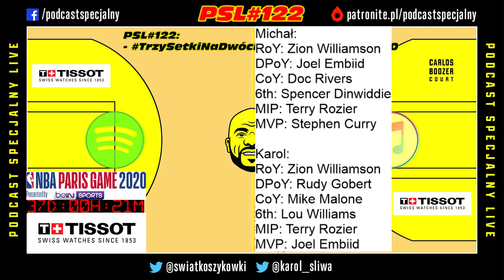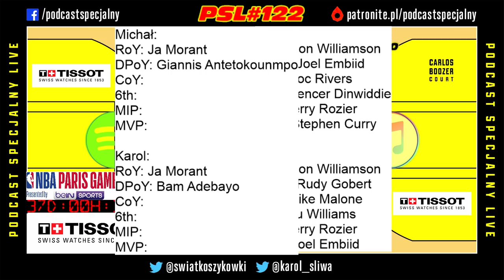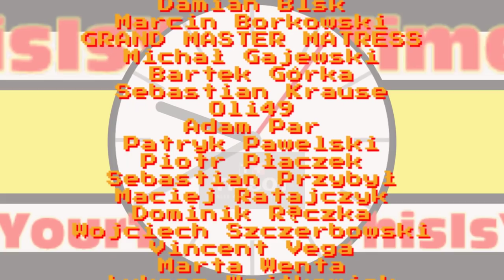🏀🎙️📻 Podcast Specjalny Live #122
▶▶▶▶PATRONITE◀◀◀◀

Podcast Specjalny jest sponsorowany przez szwajcarską markę Tissot - oficjalnego chronometrażystę ligi NBA!

Rozpiska:
19:14 - TrzySetkiNaDwóch - 1/3 sezonu 2019/20
1:02:22 - pytania od Was

Intro - motionboy - Epilepsy
Outro - motionboy - iceman

💰Patroni Podcastu Specjalnego Live💰:
Smith Black
Damian Blsk
Marcin Borkowski
GRAND MASTER MATRESS
Michał Gajewski
Bartek Górka
Sebastian Krause
Oli49
Adam Par
Patryk Pawelski
Piotr Płaczek
Sebastian Przybył
Maciej Ratajczyk
Dominik Rączka
Wojciech Szczerbowski
Vincent Vega
Marta Wenta
Łukasz Wojtkowiak
Stanisław Wybraniec

TOP5 GM:
① Stanisław Wybraniec
② Karku
③ GreenLukas
④ Piotr
⑤ malygurka